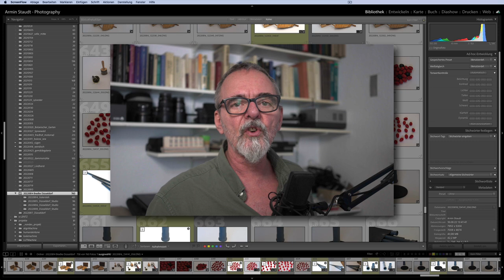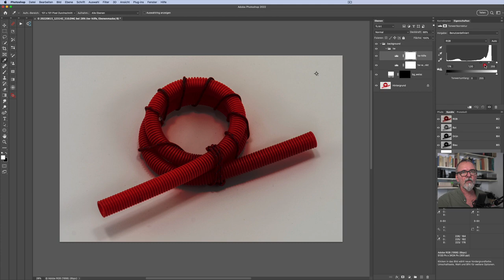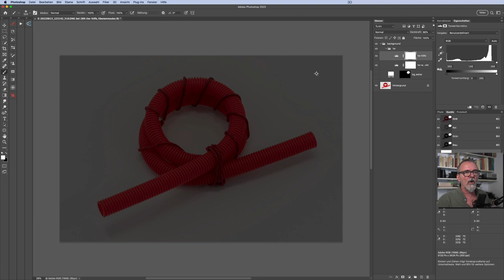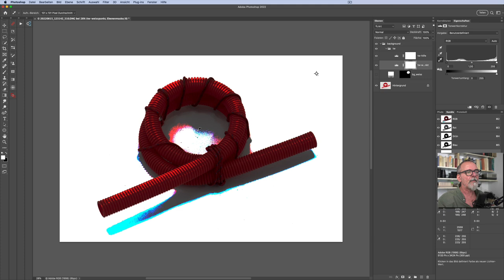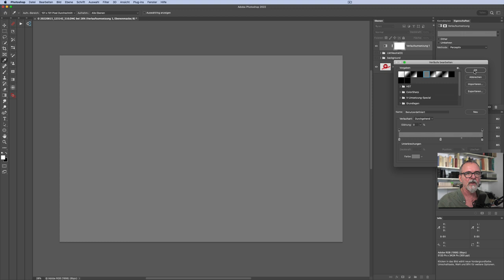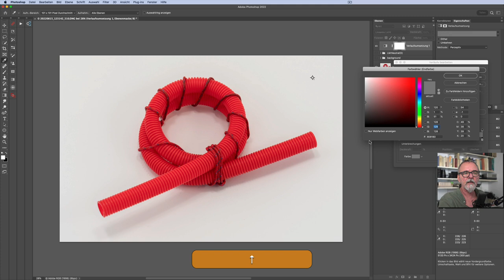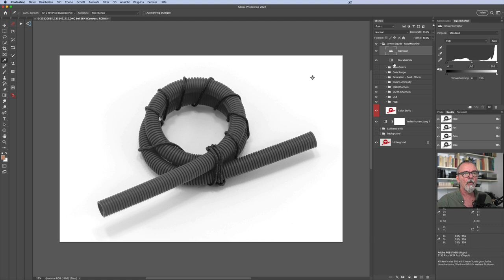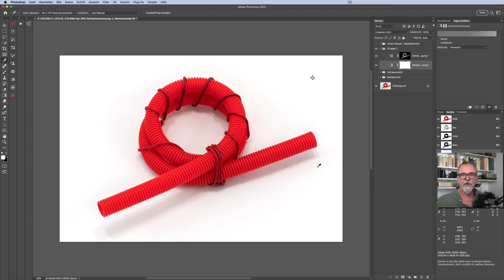Photoshop Farben: Zwei Methoden um weiße Hintergründe zu erstellen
In diesem Video zeige ich euch zwei Methoden, wie man einen grauen, farbstichigen Hintergrund mit wenigen Klicks neutralisiert und auf ein richtiges Weiß bringt.